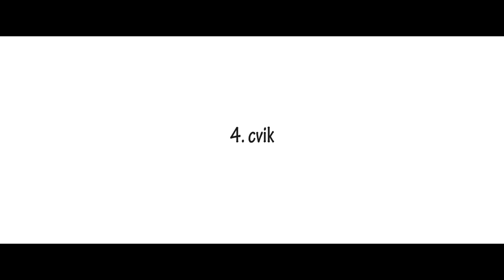Správná holka sportuje!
Ahoj holky! Myslely jste už někdy na to, že je lepší, než se fotit na Facebook tak, aby nebyly vidět kila navíc, je ty kila nemít? Když se společně opřete do svých postaviček, výsledky budou vidět hned! Ráda vám poradím, protože sportování mě fakt baví. Víc videí najdete na